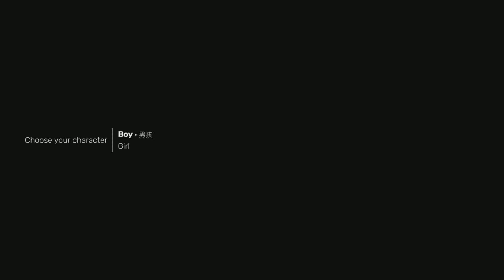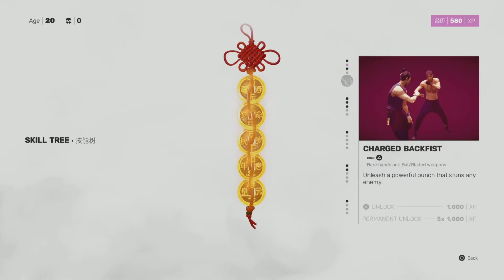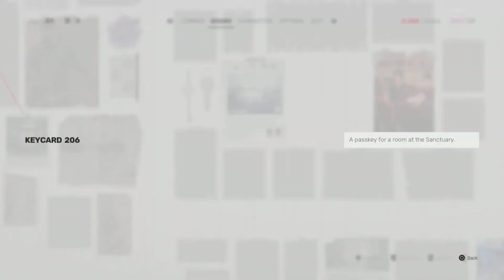Sifu The Squats